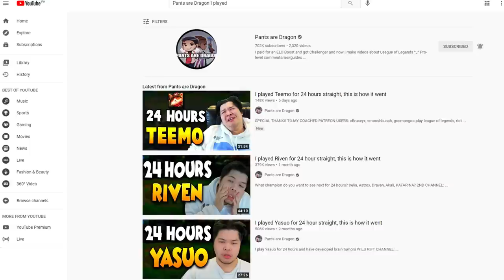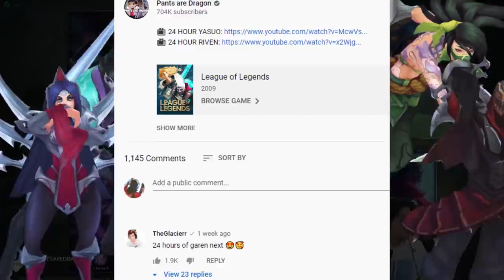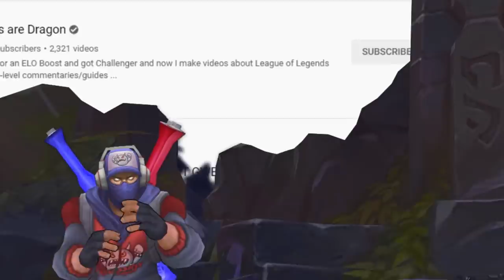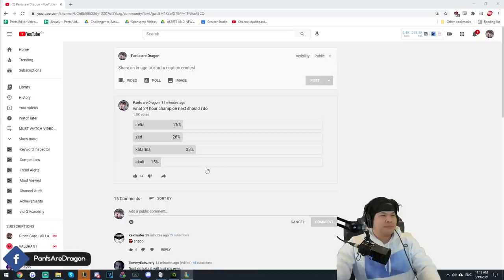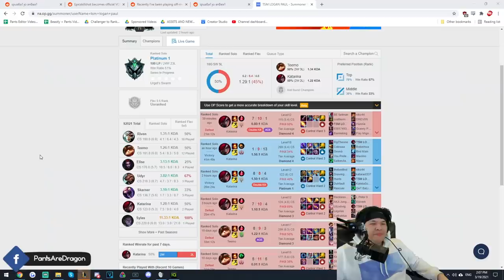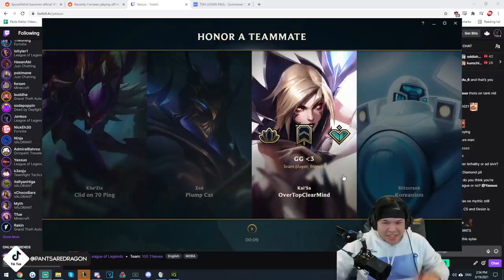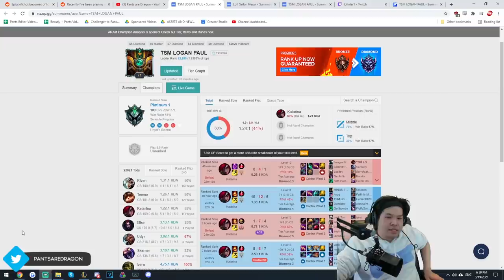I played Katarina for 24 hours straight, this is how it went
I'm inspired by KatEvolved, Gamer Girl, Katlife, KatSucks and KatMonkey to play Katarina for 24 hours